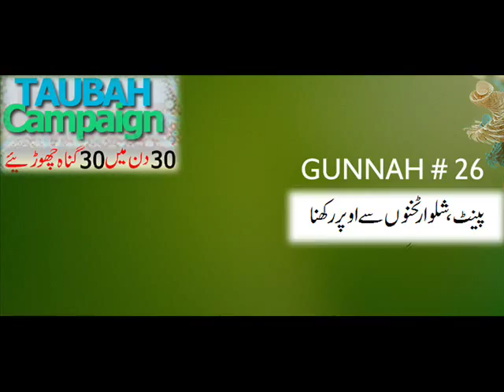Gunnah # 26 Shalwaar Paint ya Ixaar Taqnoo se Neechay rakhna by Mufti Tariq Masood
Bayan about "Shalwaar Paint ya Ixaar Taqnoo se Neechay rakhna in islam" by Mufti Tariq Masood